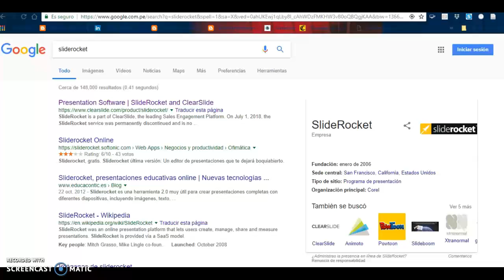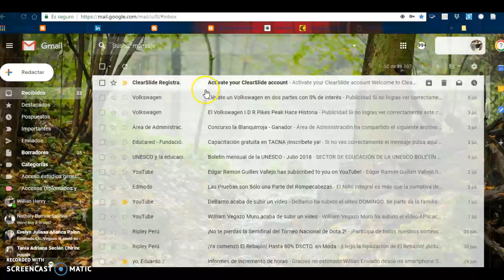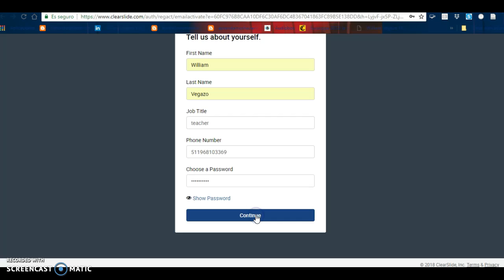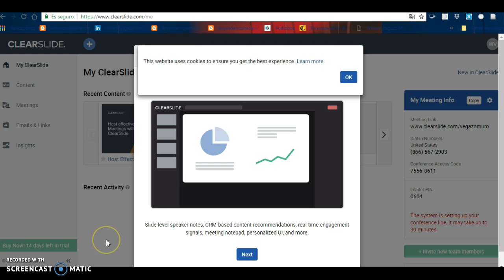ClearSlide: Freetrial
Creación de una cuenta gratuita